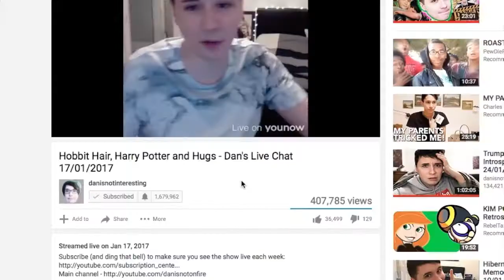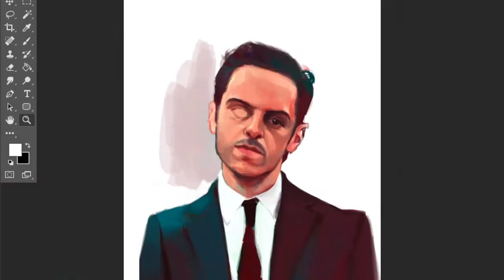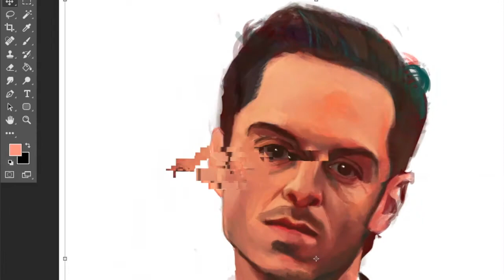PAINTING TIMELAPSE | MORIARTY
Totally wasn't forced to against my will to paint this.